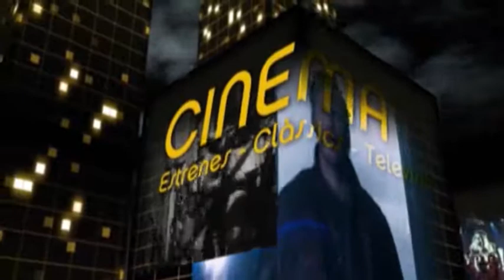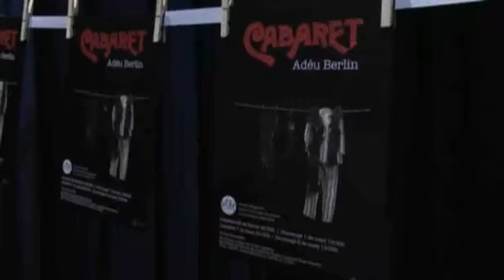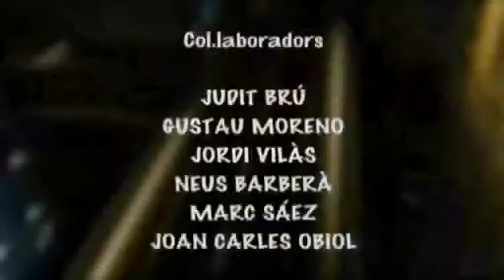Districte 21: 'Cabaret, Adéu Berlín'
'Cabaret, Adéu Berlín' és la nova obra que la companyia Tortosa Arts Teatrals portarà a l’escenari del Teatre Auditori Felip Pedrell de Tortosa. Es tracta d’un nou musical que com a novetat destaca que més d’una trentena d’espectadors podran veure des de dalt de l’escenari l'espectacle.
L’obra es representarà els dissabte 28 de febrer i 7 de març a les 20:30 hores, i els diumenges 1 i 8 de març a les 19 hores. Les entrades es poden comprar a l’escola municipal de teatre de les 17:30 a les 20 hores, de dilluns a dijous.
En la següent entrevista coneixem aquesta obra de més a prop de la mà de Marga Julià, directora de l’espectacle musical ‘Cabaret, Adéu Berlín’.